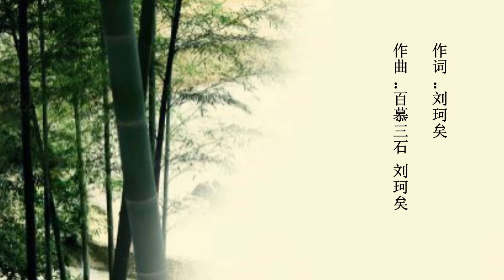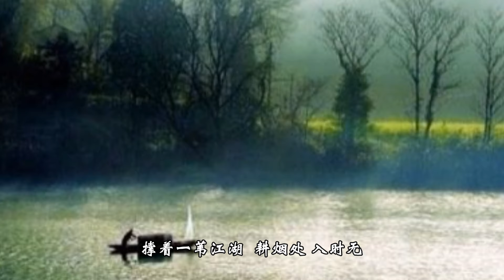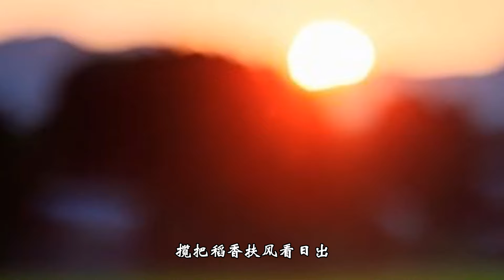劉珂矣 - 渡風 | Official Music Video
刘珂矣-《渡风（MV）》